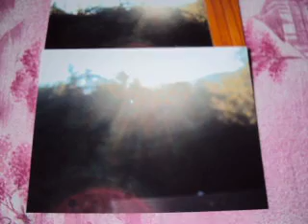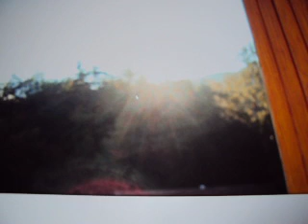Appariton de Jesus Christ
Le visage du Christ en souffrance apparait sur cette photo, sous les rayons du soleil. Cette photo a été prise dans un lieu saint à saint Etienne le Laus, lieu où la Vierge Marie est apparue a une bergère.